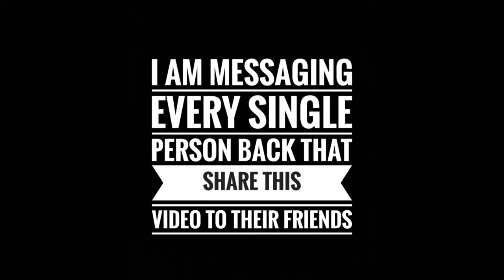My dream girl sketch Omkarpednekar- "Arts by Omi"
Hello guys new video is here
"My dream girl sketch"
Ft. Omkar pednekar

 *These are all official works of             "Arts by Omi"